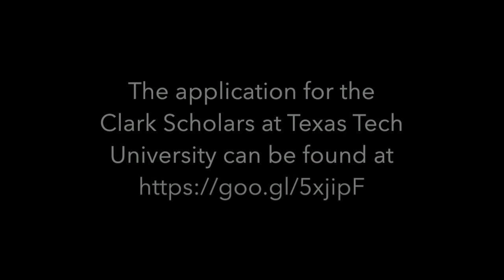Interview with Michael San Francisco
Moon Prep Interviews Michael San Francisco, Dean of Honors College at Texas Tech University about the Clark Scholars Program at Texas Tech University.

The Clark Scholars Program at Texas Tech University is one of the most competitive summer camp programs out there. Accepting just twelve students every summer, the program gives students the opportunity to gain practical experience in research. A unique aspect of this research-intensive summer camp is that the research can be in a wide range of academic areas; from science to the humanities. Not only is this program free, but students receive a stipend plus room and board.

Led by Michael San Francisco, a professor and dean of the Honors College at Texas Tech University, the program gathers together some of the best and brightest students in the country. Dr. San Francisco sat down with MoonPrep.com for an interview to learn more about the program and how a student can make themselves a more competitive candidate to the Clark Scholars Program.

About us: Moon Prep is an expert in BS/MD and medical school admissions. With years of consulting experiences, Moon Prep creates a personalized experience to help students achieve their dream of entering the medical field. Our team consists of counselors, previous admissions officers, physicians, and medical students. From building a school list and essay coaching to interview preparation, Moon Prep is your partner every step of the way to an acceptance.